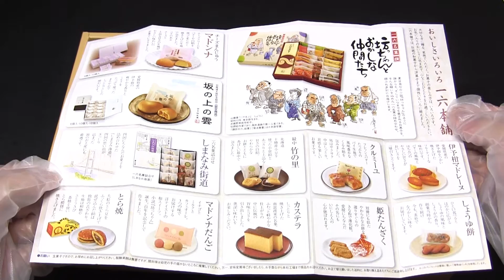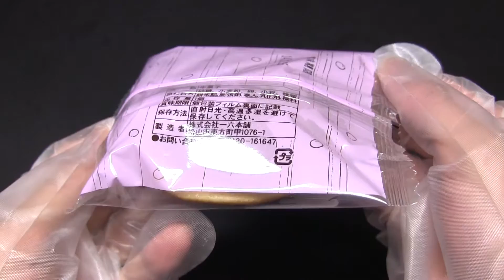一六本舗 三笠（どら焼き）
愛媛県松山市にある「三笠（どら焼き）」です。12個入り。